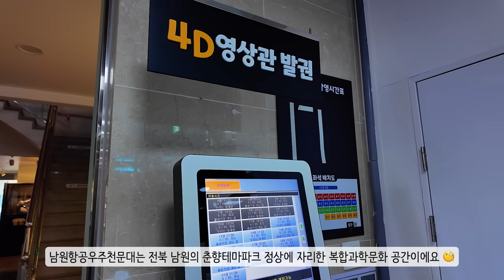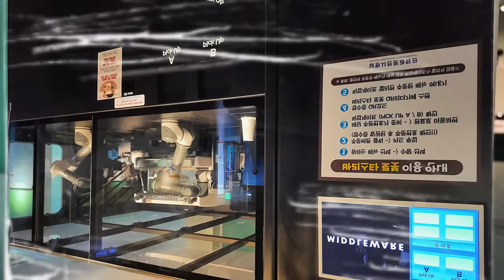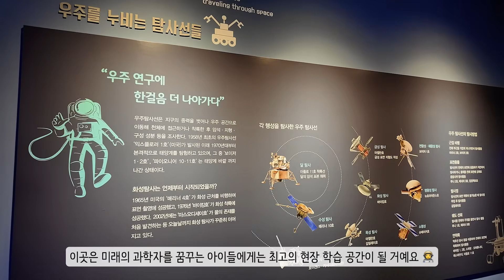공부와 놀이가 공존! 남원항공우주천문대 100배 즐기기🔭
우주 덕질은 남원에서!🌠
과학과 놀이 두 마리 토끼를 모두 잡을 수 있는
남원항공우주천문대를 소개합니다✨

이곳은 신비한 우주를 경험하고
미래 기술을 체험할 수 있는
환상적인 공간이 가득하답니다!

🕹️미래의 과학자를 꿈꾸는 아이들에게
최고의 현장 학습 공간이 될 거예요!👨‍🚀👩‍🚀

온 가족 함께 즐거운 시간을 보내기 좋으니,
이번 주말 남원항공우주천문대로 놀러 오세요🤖